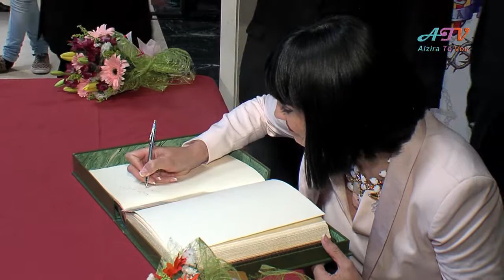Pregó Semana Santa Alzira 2014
Font: Alzira Té Veu